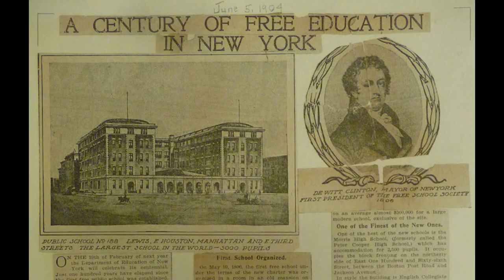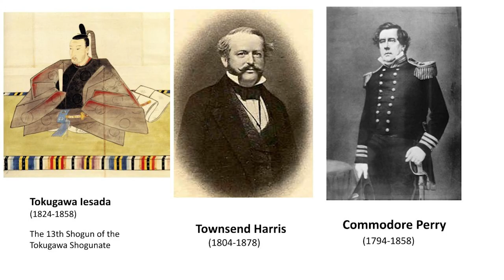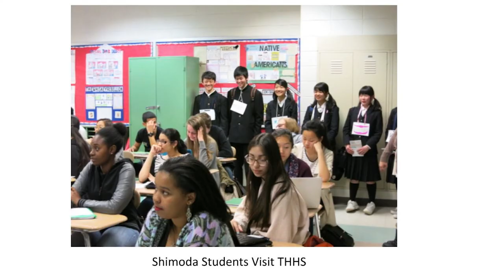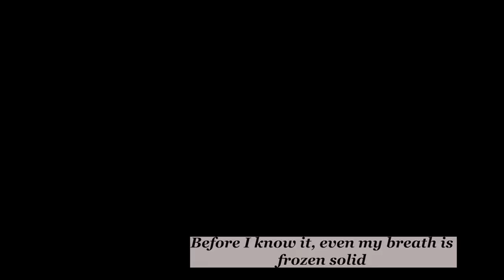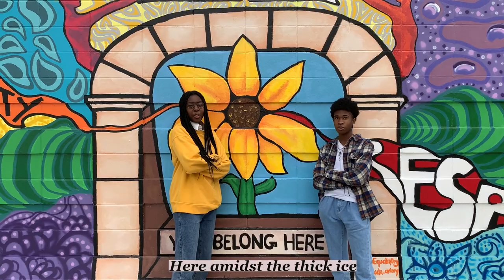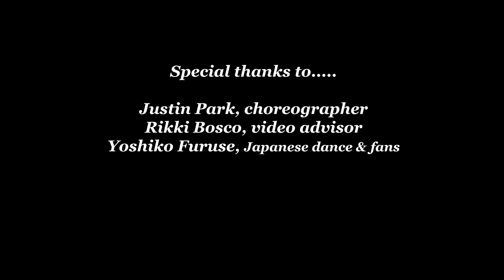Townsend Harris High School Founders' Day 2022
Townsend Harris High School:  Past and Present

Created and performed by the TH Japanese Program & Chorus
Directed by Mariko Sato Berger

Writers: Howard Tsai (Class of  2016’), Daniel Song
Artwork:  Amelia Harrington, Andy Chen (G10), Tekla Chew, Tiffany Gao
Videographers: Adam Sayah, Miguel Angelo Santos
Photographer:  Lewis Sato Berger
Video Editors:  Fiona Zheng, Jiayi Li, Mariko Sato

Performers:
Victoria Chan
Andy Chen (G10)
Jennie Cheung
Mace Choo
Kiara Gonzalez
Alisha Mahadeo
Franxalier Causapin
Suqi Chen
Lauren Choi
Tijon Dembo
Malak Elzaalok
Shamira Guan
Sajid Ibrahim
Cherry Leung
Zahra Imam
Rachel Ly
Blessing Ogunsola
Jesutoyin Olabode
Sanjida Preiom
Illan Saji
Daniel Song
Danica Torres
Joline Tung
Julia Waters

Organizers/backstage:  Jackie Chen (JPN 1), Carrie Leung, Zeke Mohammed, Rachel Ng
Voice Actors: Daniel Song, Mr. Rafal Olechowski, AP Humanities Dept

Special Thanks to…….
Justin Park, Choreographer
Rikki Bosco, video editing adviser
Yoshiko Furuse, Japanese Dance Adviser & Fans